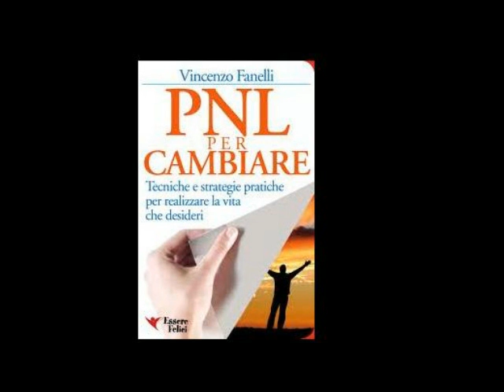Comunicazione e Pnl. Intervista a Vincenzo Fanelli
Intervista a Vincenzo Fanelli, autore di fama internazionale, Master Trainer e Master Coach presso la National Federation of Neurolinguistic Programming (Florida -- USA).
Qual è l'importanza della comunicazione? La comunicazione può davvero cambiare il rapporto che abbiamo con gli altri? Perchè studiare la PNL? Possiamo sviluppare le nostre potenzialità? Questi argomenti verranno affrontati durante l'intervista.